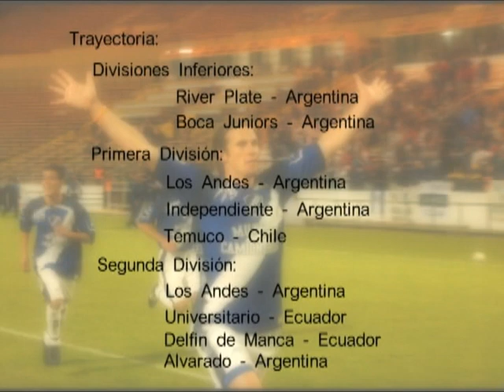Goles de Matias Marchesini 1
Campeon Copa Libertadores 2000 (Boca Junior) DT Carlos Bianchi